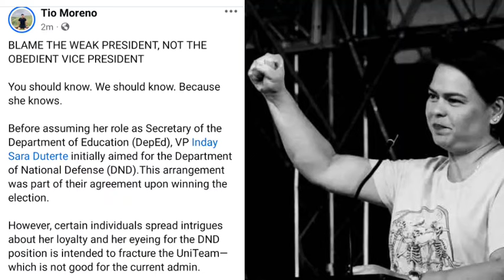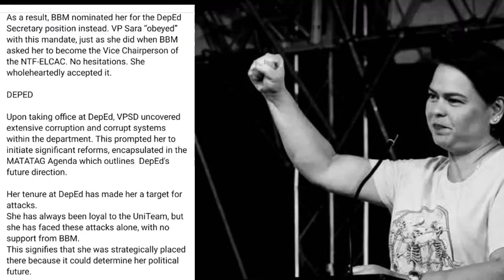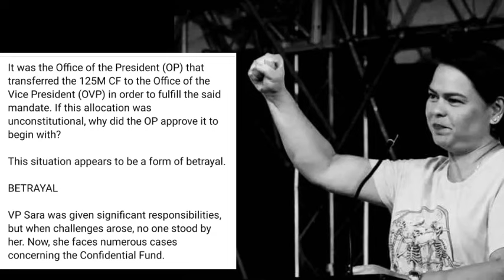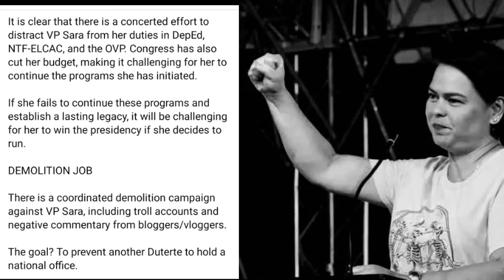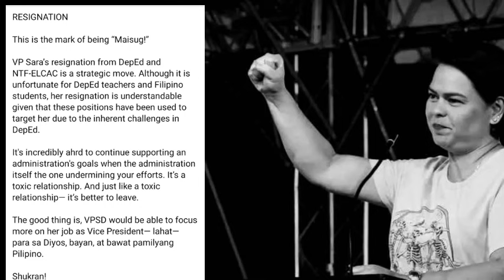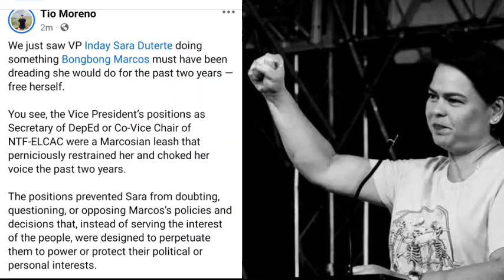BBM,LIZA NATARANTA SA PAGRESIGN NI VP SARA! NAGDEKLARA NA NG OPOSISYON!